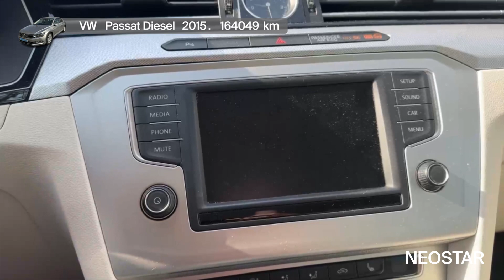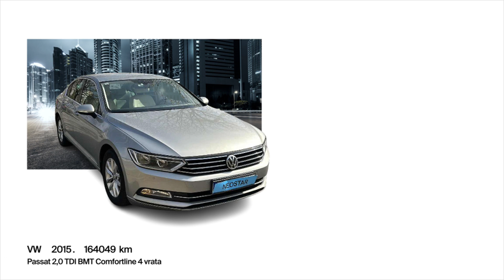Brz, luksuzan i prostran automobil-VW (D)-Passat 2,0 TDI BMT Comfortline 4 vrata